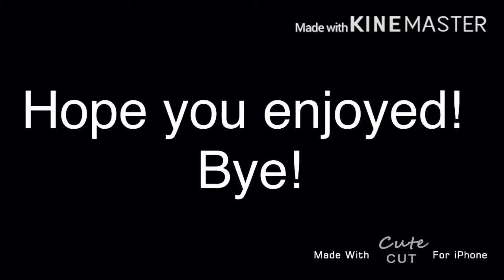Under Construction | Minecraft Let’s Play Part 1